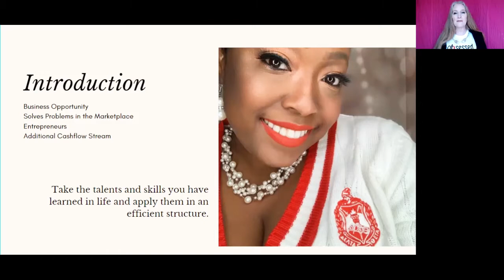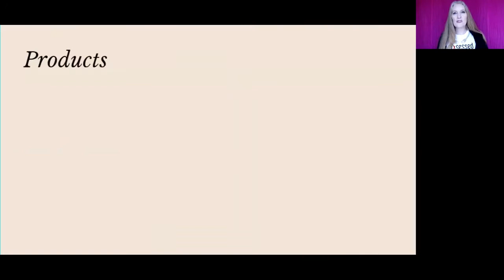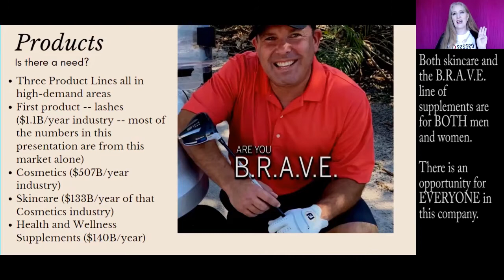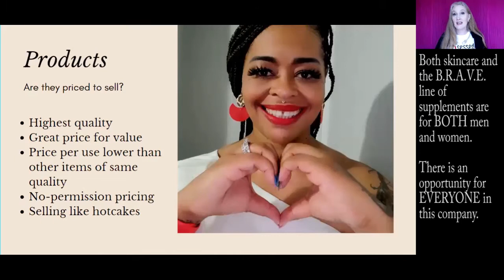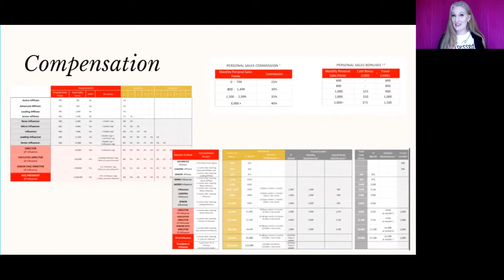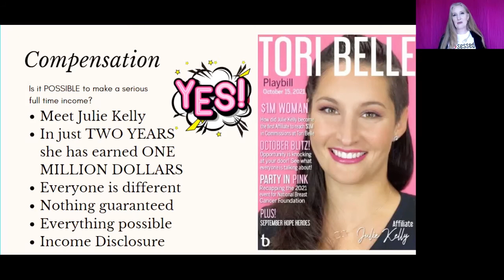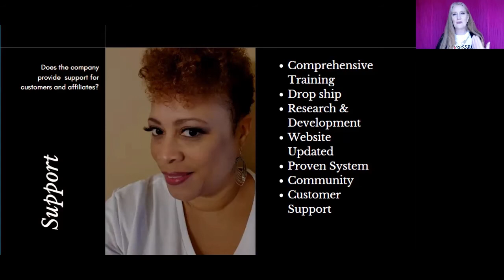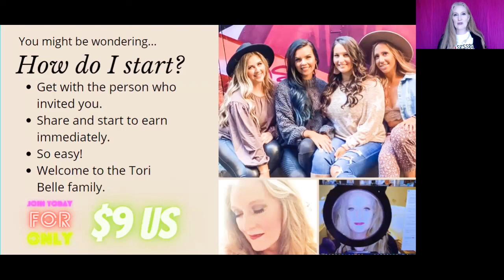Fantastic Opportunity - Take a Look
Thank you for taking a look at this opportunity.  Once you have watched, please get back with the person who shared it with you... and if you found it on your own, please leave a comment for Katherine to get back with you.  THANK YOU.  ♥